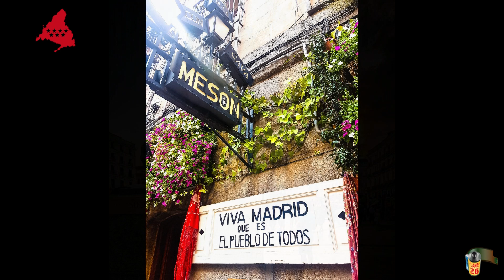De Madrid al cielo espectaculares fotos de Madriz (parte 3) 515 PLANEt26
Canal Patxi